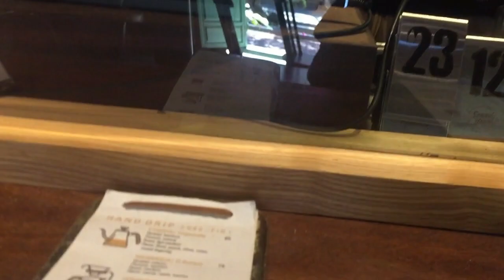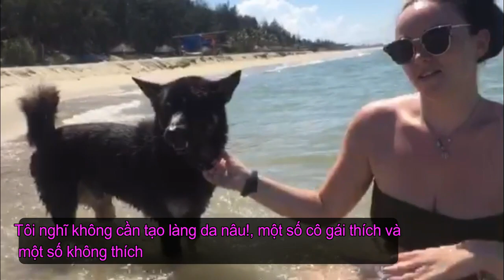Mrzame Vlog Lần Đầu Cùng Gái Tây Tắm Biển Lúc Trưa Nắng ✅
❇️ Chúc các bạn xem video vui vẻ bên gia đình, mong các bạn luôn ủng hộ video của mình để có động lực làm video mới hay và bổ ích.
👉 Đây là video đầu tiên hy vọng các bạn ủng hộ kênh! video còn sơ sài về tiếng anh,mình không biết tiếng anh, chất lượng âm thanh kém, video tự quay camera trước nên ko được chất lượng lắm! Thanks các bạn nhiều😍
+ Các nội dung trong video
- Thử tắm biển vào 12h trưa😄
- Phỏng vấn bạn nữ tây về cảm giác tắm buổi trưa😁
- Hỏi bạn tây có thích trai việt nam không 😅
- blabla.
► Các video liên quan:
✪ Thử Tắm biển lúc 12 giờ trưa như tây và cái kết
✪ Thử cầm 100 Nghìn Nam đen và Anh tây đi ăn hết cả chợ
✪ THỬ THÁCH ĐI VÀO NGÔI MỘ HOANG SĂN GÀ RỪNG VÀ CÁI KẾT
✪ Nam Đen thử đi lên núi câu cá như sông Amazon và cái kết
✪ Thử thách đi sinh tồn Nam đen bị lạc vào vùng đất lạ và cái kết
✪ Ẩm thực Nam Đen nướng cháy gà rừng không gia vị siêu to khổng lồ
😋 đi suối ăn gà nướng chấm mù tạc và cái kết